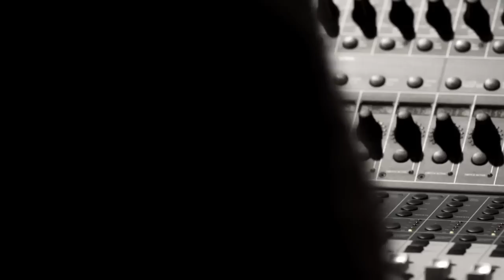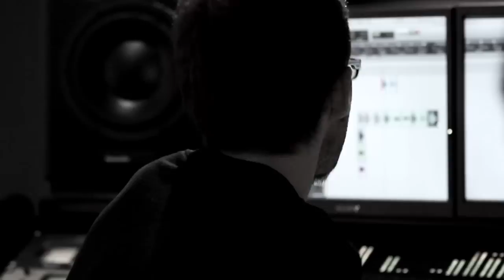Maïa Vidal & OTO Creations, "We are all made of Dreams"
Nos colamos en el estudio de grabación para presentarles a Maïa Vidal, la compositora y cantante de la nueva serie de Spots "Dream", estampas visuales y sonoras de la última colección Otoño - Invierno 2011 by Desigual.

La descubrimos hace unos meses en "Paradiso", un pequeño y cálido escenario del circuito indie de Barcelona, en donde nos sedujo con su particular sensibilidad. La naturalidad y honestidad de su propuesta musical conmueve al oyente más desprevenido. Y los oyentes adictos a las voces femeninas escucharán en ella algo de Billie Holiday, Agnes Obel o Joni Mitchell, pero sobre todas las cosas, escucharán la magia de una artista que con apenas veintitrés años está construyendo su propio universo musical.
Maïa es franco-americana y acaba de firmar con la prestigiosa casa discográfica belga Crammed Discs, y su segundo disco aparecerá en breve en el mercado europeo y norte-americano. Fue un placer y un lujo tenerla con nosotros cantando la canción que escribió especialmente para nuestra última campaña "Dream 2011".

O.Bugni

Pd: Les dejamos las letras de las versiones en inglés y en francés para seguir desafinando ;)

"We are all made of Dreams"
                                                                                  Music & Lyrics
                                                                                   by Maïa Vidal                                                                                                                                       Produced by OTO Creations

I´m living in a dream, ´cause waking life holds nothing for me,
I´m living in a dream, so let me sleep ...

Wake up, I´ve been sleeping again, I had a dream I hoped would never end,
And I'm not sure if I should sleep or awake or waking a dream inside my dream -
But every night I find I know how to fly, soaring high overhead, I watch the cities go by
I' ll never come down, I' ll never leave cause I know that, we're all made of dreams.

I'm living in a dream cause my waking life holds nothing for me, I´m living in a dream so let me sleep ...

Every night, I still don´t know how to fly, soaring high overhead, I watch the cities go by
I' ll never come down, I' ll never leave cause there´s no waking up, we're all made of dreams.

.Fr

Je ne veux pas me réveiller, je ne veux rien oublier
Je préfère encore rêver, laisse-moi faire ...

Encore, c´est l´heure d´être éveillée j´ai fait un autre rêve, et je volais -
La Nuit je trouve que j´ai ce pouvoir qui me donne envie de m'endormir chaque soir

Comme un oiseau je vole si haut et si loin
Toute seule dans le ciel et je ne pèse plus rien

Laissez-moi faire, je préfère rêver.

Nous sommes tous fait de rêves
Qui disparaissent quand on se lève

Nous sommes tous fait de rêves, dans mes rêves

Un oiseau qui vole si haut et si loin, tout seul dans le ciel qui ne pèse plus rien,
S´il te plait laisse-moi faire je préfère rêver ...

Maïa Vidal + OTO Creations.